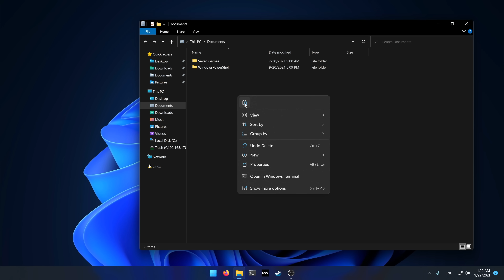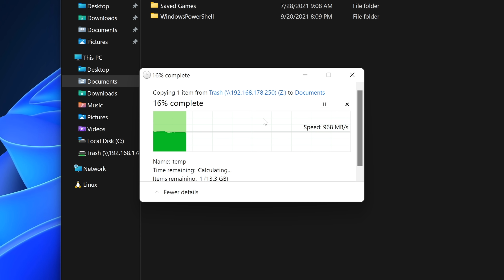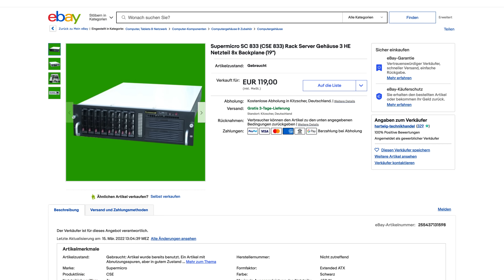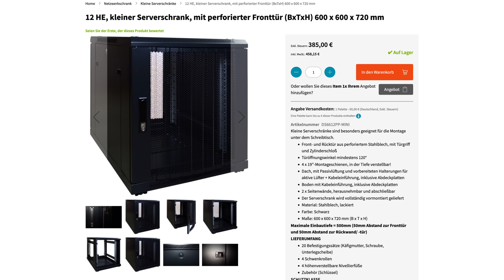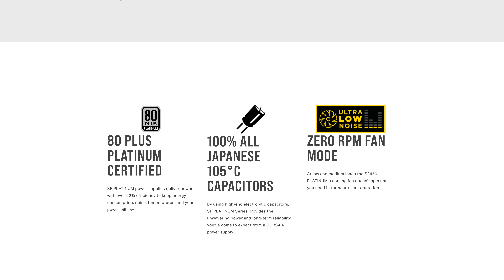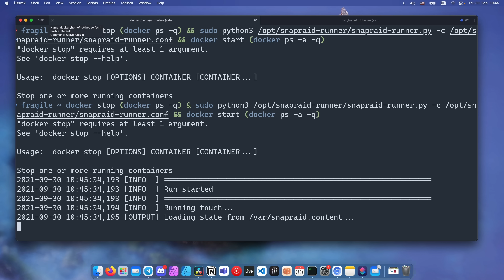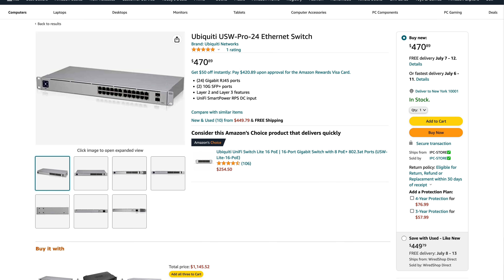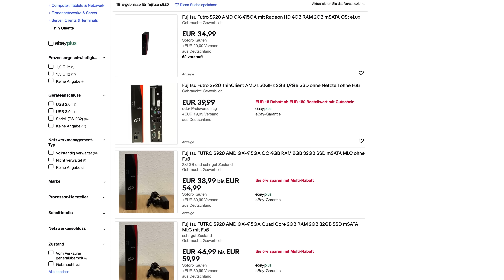Building a Homelab Server Rack!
Jalowo – Luminism (ft. Yonderling)

Videos are edited with Davinci Resolve Studio. I use Affinity Photo for thumbnails and Ableton Live for audio editing.

Video gear:
Camera (Amazon)
Main lens (Amazon)
Microphone (Amazon)
Key light (Amazon)
Softbox (Amazon)
Secondary light (Amazon)

Other stuff that I use:
Monitor (Amazon)
Monitor arm (Amazon)
Laptop stand (Amazon)
Mouse (Amazon)
Audio interface (Amazon)

Timestamps:
00:00 Intro
00:38 Why?
01:45 Choosing the components
03:30 Transplanting the server
06:15 New hard drives
06:53 Rack tour
10:46 Outro